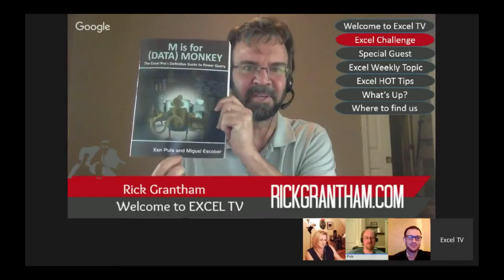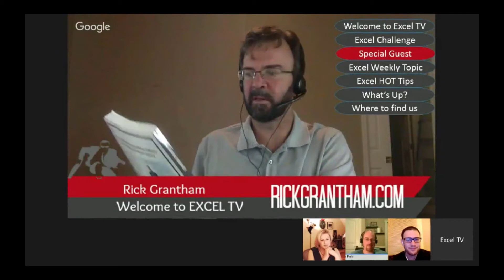Power Query Book Author Ken Puls - Excel Expert Interviews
Excel MVP Ken Puls, a Power Query Book Author-  joins us to discuss about his new website and his Power Query Book.